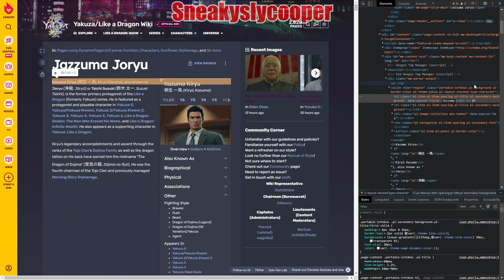New Like A Dragon Gaiden Trailer Meme I Guess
Yeah, I know I'm like 2 days late but here's a dumb meme about the new Like  Dragon trailer. idk what happened to Vegas with the last few seconds of the video.

music I used:
Massive Fire | Yakuza ]
Devil Trigger | Devil May Cry 5